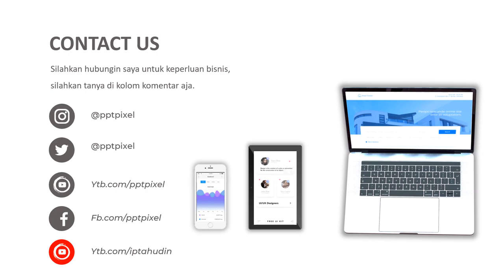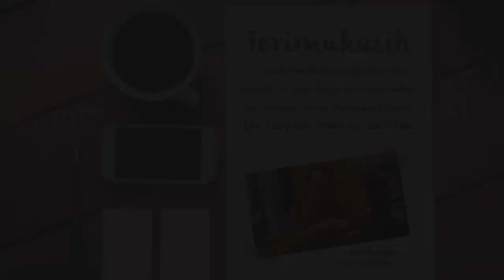Video Promosi Kesehatan, anti bodi, kesehatan, minuman, iklan kesehatan